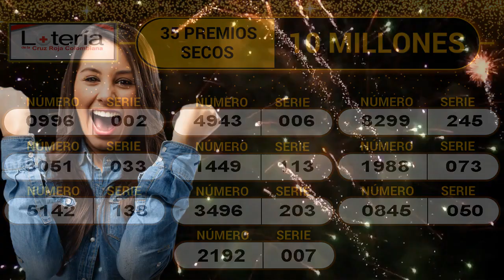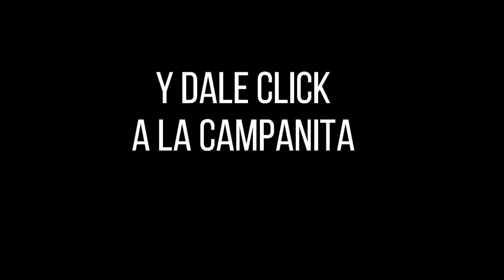LOTERÍA DE LA CRUZ ROJA Resultado MARTES 03 DE MAYO de 2022 ✅🥇🔥💰 PREMIO MAYOR Y PREMIOS SECOS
Hola buenas noches, te presentamos los resultados de las loterías y chances en Colombia, vamos con el Resultado para la Lotería DE LA CRUZ ROJA del MARTES 03 DE MAYO de 2022.

Resultado CRUZ ROJA 03 DE MAYO
Resultado MARTES 03 DE MAYO
Resultado astro luna MARTES 03 DE MAYO
Resultado de la LOTERÍA DE LA CRUZ ROJA MARTES 03 DE MAYO de 2022
LOTERÍA DE LA CRUZ ROJA 03 DE MAYO
LOTERÍA DE LA CRUZ ROJA 03 DE MAYO Premio MAYOR
invierte,
dinero,
gana dinero,
inversion,
loteria cruz roja 03 DE MAYO,
premio mayor,
resultado de la loteria cruz roja 03 DE MAYO,
resultado loteria cruz roja MARTES 03 DE MAYO,
sorteo,
secos,
resultado de la loteria cruz roja MARTES 03 DE MAYO,
mayor,
suerte,
ganador,
loteria,
cruz roja,
resultado,
resultados,
loterias,